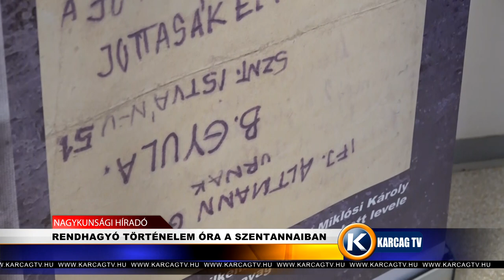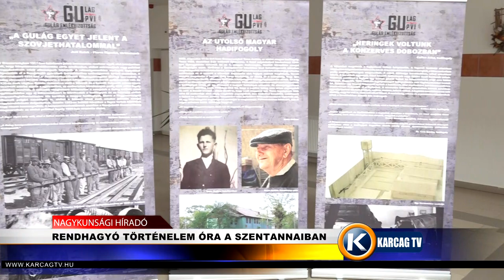RENDHAGYÓ TÖRTÉNELEM ÓRA A SZENTANNAIBAN